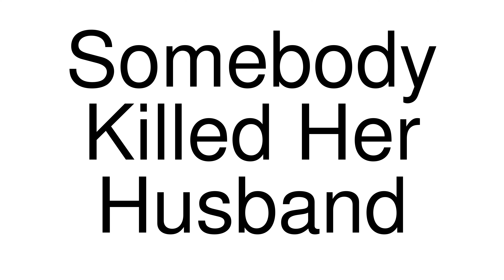How to Pronounce correctly Somebody Killed Her Husband (Movie)